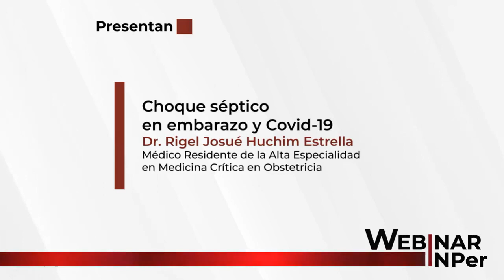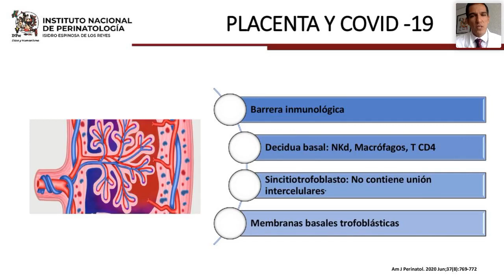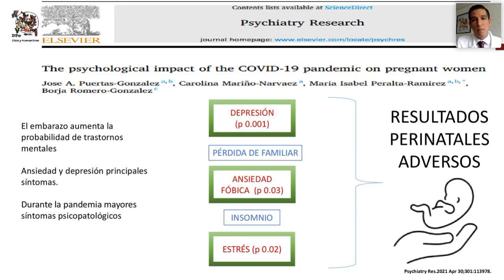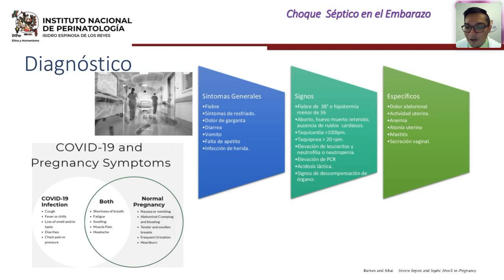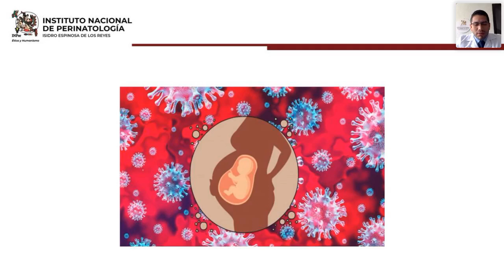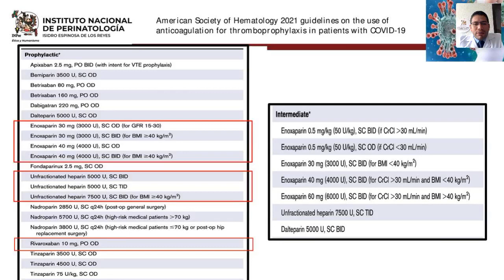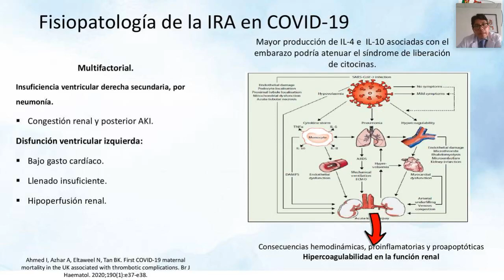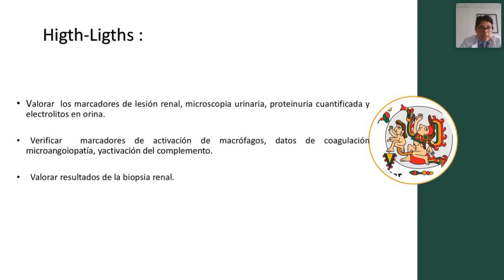Webinar INPer "PACIENTE OBSTÉTRICA GRAVE CON INFECCIÓN SARS-CoV-2 - PARTE 2"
Coordina y Presenta
Introducción al
Dr. José Antonio Hernández Pacheco
Médico adscrito a la Unidad de CuidadosIntensivosdelAdulto (UCIA), INPer

Presentan
Dr. Rigel Josué Huchim Estrella
Médico Residente de la Alta Especialidad en MedicinaCríticaenObstetricia

Dr. Mario Enmanuel López Marenco
Médico Residente de la Alta Especialidad en Medicina Crítica en Obstetricia

LesiónRenalAguda en Covid-19
Dr. Francisco González Ronquillo

ComplicacionesMaternoFetales por Covid-19
Dr. Sergio de Jesús Palmeros Morales
Especialista en Ginecología y Obstetricia
Sub Especialidad en MedicinaMaternoFetal